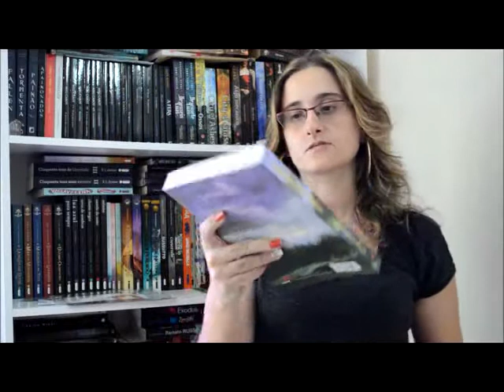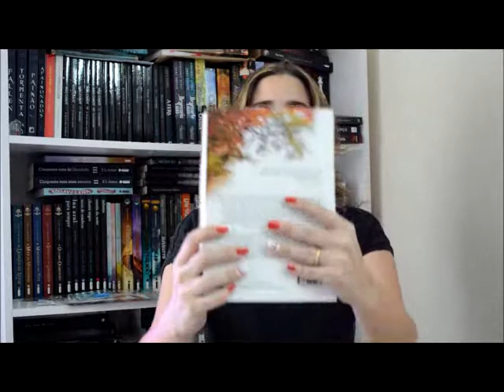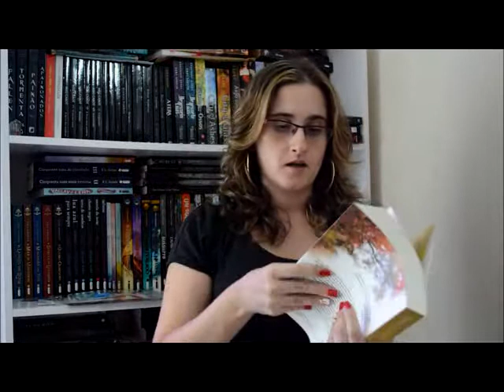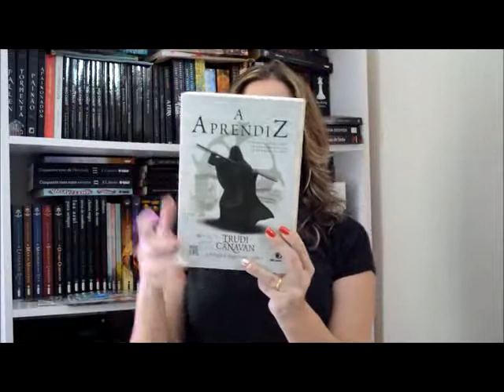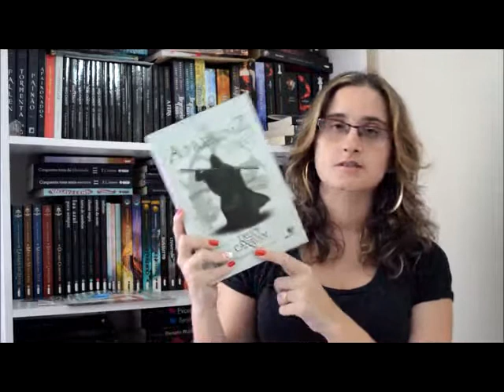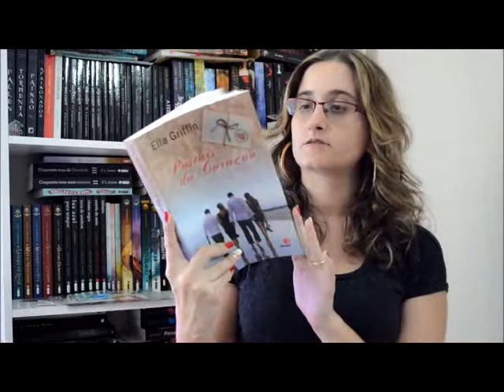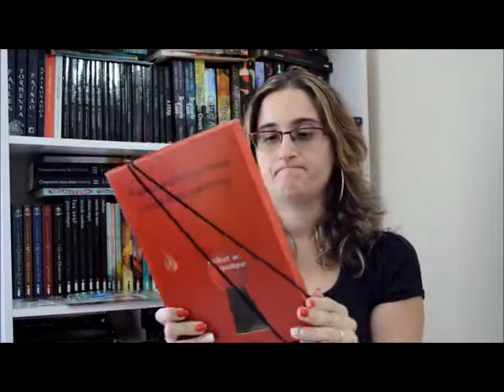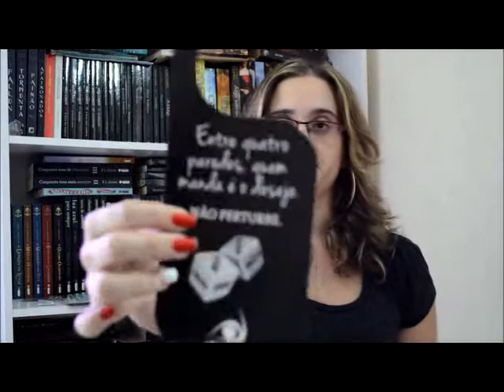Caixinha de Correio NC.flv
Caixinha de Correio especial Novo Conceito!
Confira os lançamentos de Novembro e Dezembro da editora!
Os kits estão lindos e os livros são ótimos!

Não esqueça de curtir o vídeo e fazer uma blogueira feliz! =)